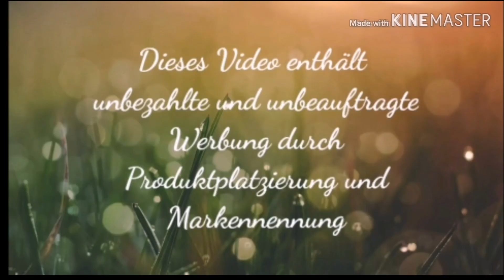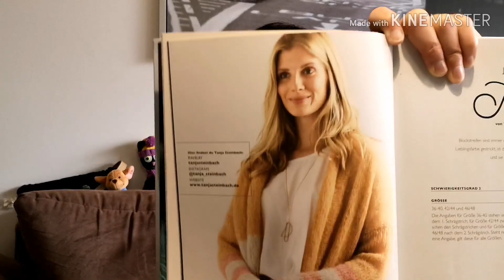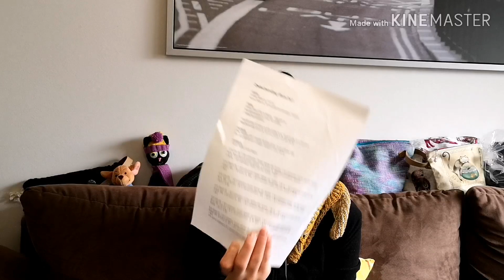Folge 45 - Sir Gnome a lot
Wo ihr mich finden könnt:
Ravelry: Mersey85 & Gruppe Knitting Cats And Unicorns Podcast

WIPs:
Rose Cardigan – Andrea Mowry
Ewe York – Susanne Sommer
Jacke Juna – Tanja Steinbach
MKAL Gnome is where you hang your hat – Sarah Shira

MoniKAL
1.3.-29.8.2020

Wollkur Mainz 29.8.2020 Instagram: wollkur_mainz

Vielen Dank fürs Reinschauen und liebe Grüße,
Annika